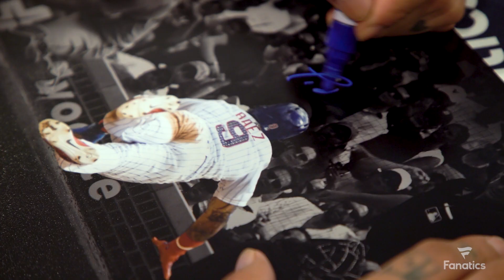Ask Javier Baez Anything: from meeting Bad Bunny to wanting to pitch in the MLB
Chicago Cubs infielder Javy Baez took part in our Fanatics AMA Series.  Watch this video to hear Javier Baez talk about how he felt when he hit a home-run in the World Series, what it was like growing up playing baseball in Puerto Rico, and even who is the best dancer in the Cubs’ dugout!